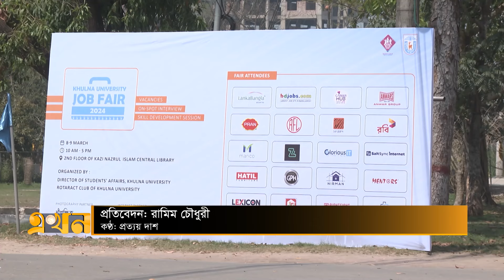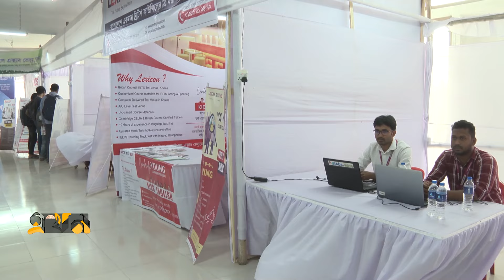চাকরির অফার নিয়ে অপেক্ষায় কোম্পানি | Khulna Fair | Ekhon TV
Our Office Address:
EKHON TV
City Park Lane
19, Hatkhola Road, Wari
Dhaka-1203
Bangladesh